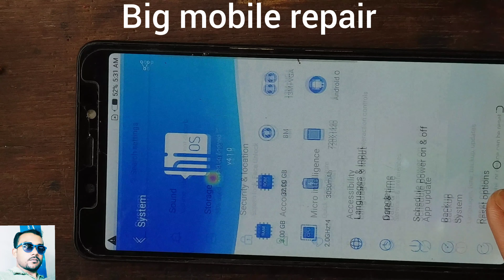Tecno camon iace 2x kb2j charging problem solution